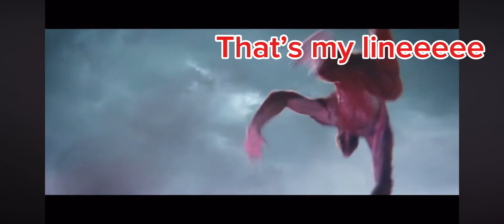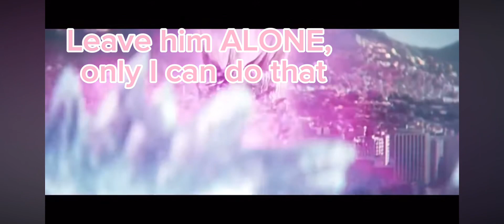Godzilla x Kong if it had subtitles part 6